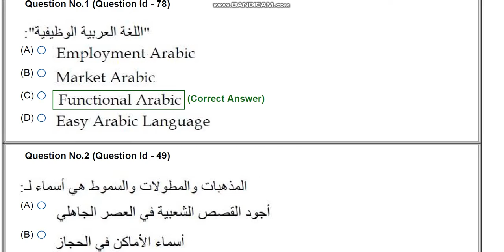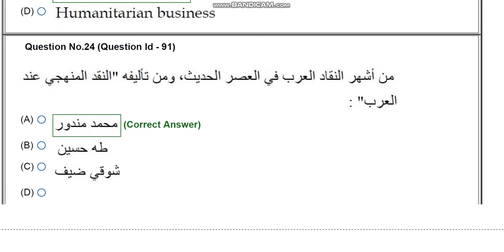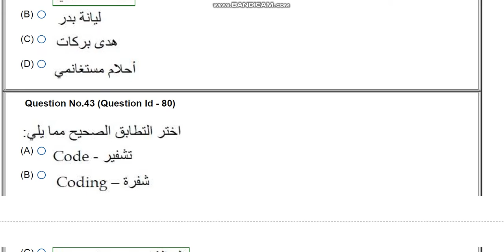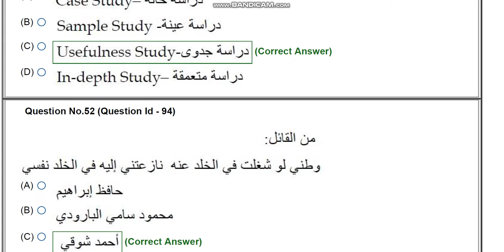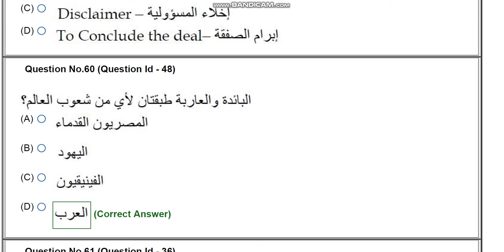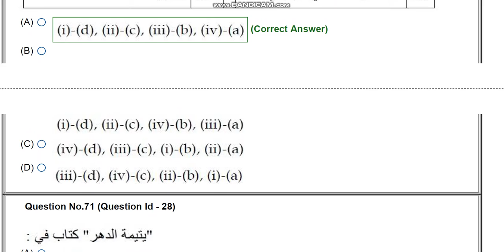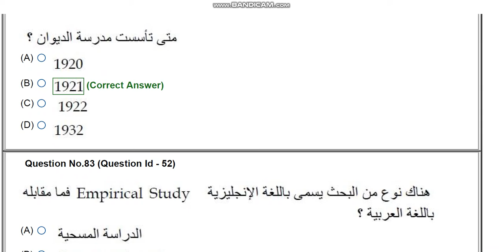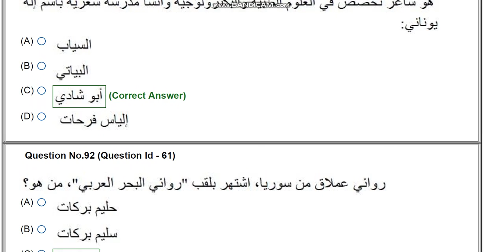JNU phD Arabic entrance paper 2020 by hitesh kumar